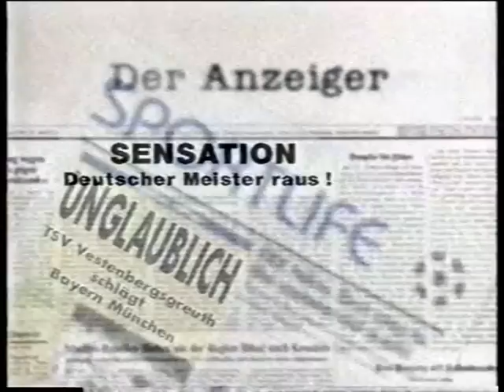Vestenbergsgreuth Bayern München DFB Pokal -Trailer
Hat das ZDF hellseherische Fähigkeiten gehabt ?? Jedenfalls hat der TSV gewonnen !!